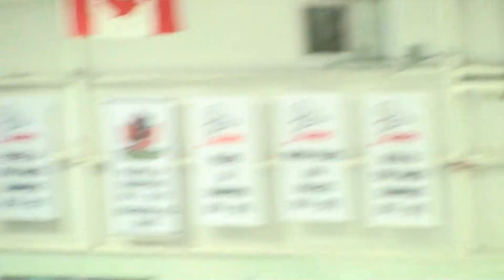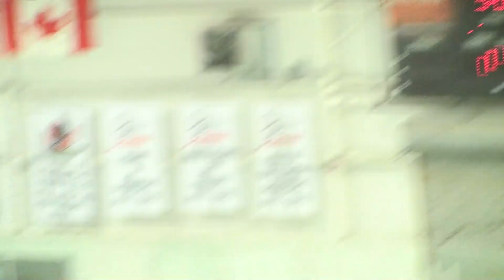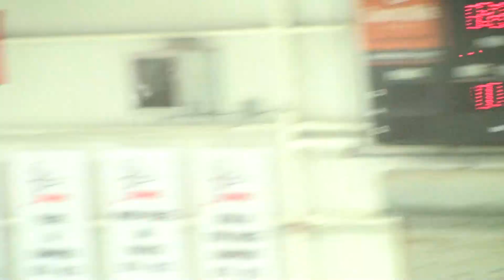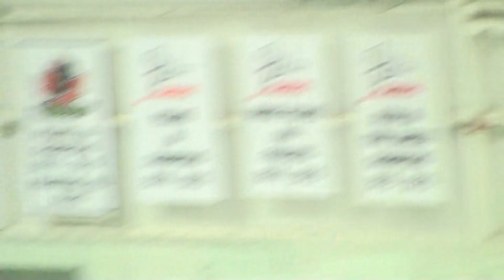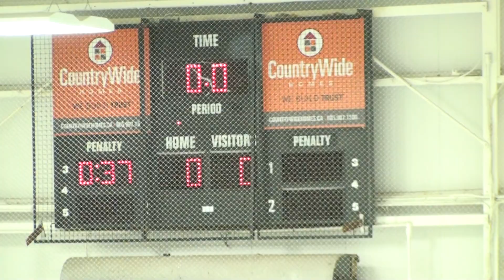20180128P_ RHS - Gm1 P1